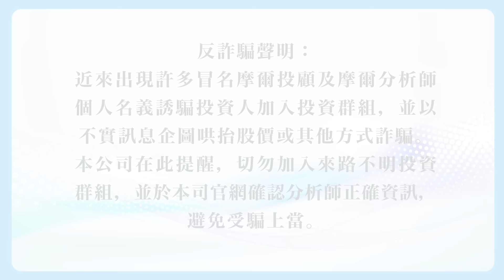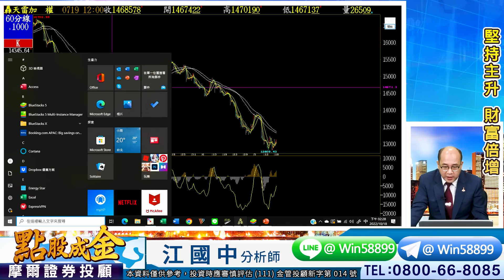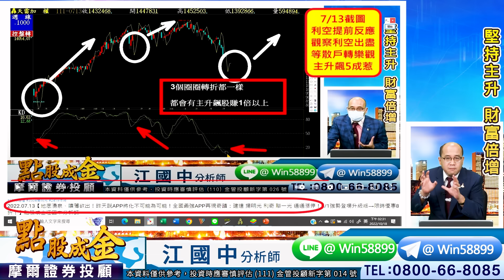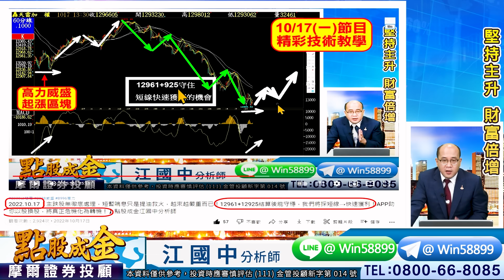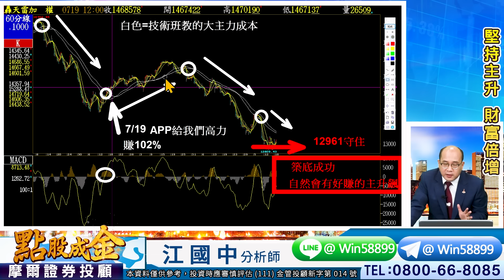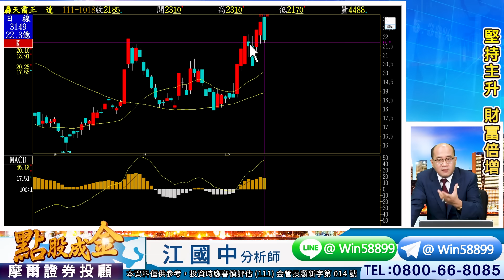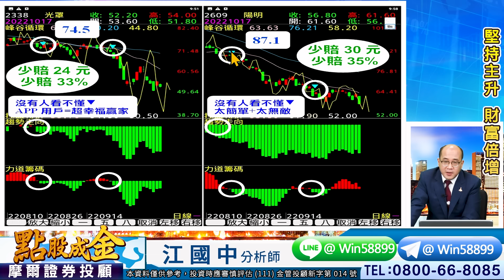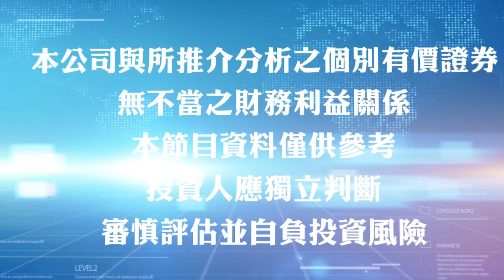2022.10.18【英雄難英雄悟英雄戰，斷悟迷離六塵不惑！APP火眼金睛透迷濁，想跟上APP大主力成本翻多者！複製高力102%威盛91%成功模式→火速報名『助你逃出生天專案』！】點股成金江國中分析師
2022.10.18【英雄難英雄悟英雄戰，斷悟迷離六塵不惑！APP火眼金睛透迷濁，想跟上APP大主力成本翻多者！複製高力102%威盛91%成功模式→火速報名『助你逃出生天專案』！】點股成金江國中分析師

　昨晚美股強彈550點的背景下
　帶動台股開盤就彈升200多點
　但盤中個股漲幅有收斂一些
　不過最後有拉尾盤收紅留下影線
　目前大盤指數有守穩12925+12961
　也就是說有機會開始築底
　昨天江江在節目上也有技術教學
　還沒看的投資朋友請一定要回顧
　這可是有機會複製7月初的模式
　務必要好好把握這波暴利機會

　江江愛心提醒：
　明天週三結算有壓
　前提要守穩12925+12961
　靜待APP趨勢方向翻紅後
　就會有短線→快速獲利的機會
　務必跟上江江的腳步別錯過

　8996高力 6根⊕獲利102%
　1539巨庭 6根⊕獲利86%
　2388威盛 4根⊕獲利91%
　4768晶呈科 10張賺112萬
　6205詮欣 10張賺11.2萬
　5227立凱 獲利11%
　3149正達 獲利7.7%

　超強APP指標
　幫用戶避開主跌股(指標翻綠)
　2618長榮航、2610華航、2486一詮、
　6217中探針、3228金麗科、4721美琪瑪、
　6547高端疫苗、8114振樺電、2338光罩、
　2609陽明、2615萬海、2636台驊投控、
　3016嘉晶、5269祥碩、6488環球晶、
　3443創意、6789采鈺

　壓力在哪？
　支撐又在哪？